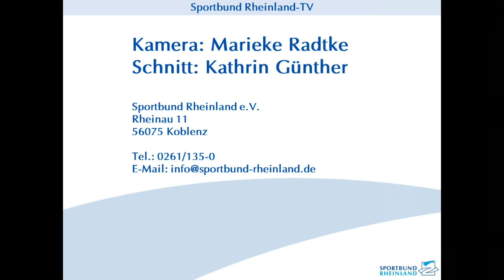Sport-Tipp am Wochenende 24.01.2020